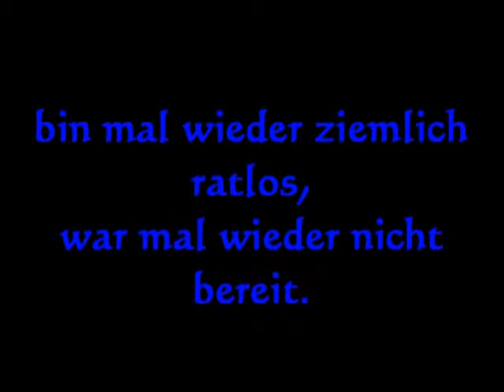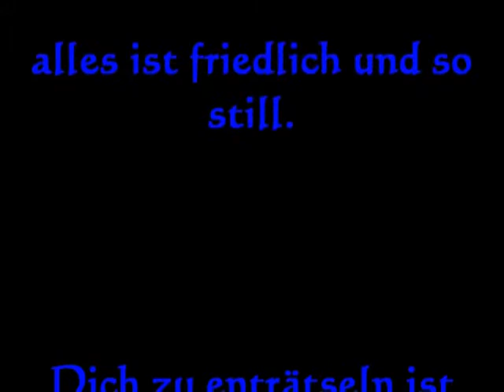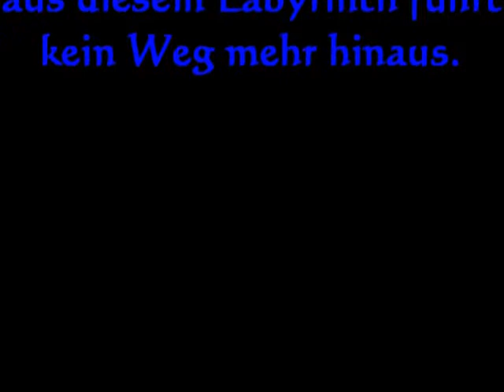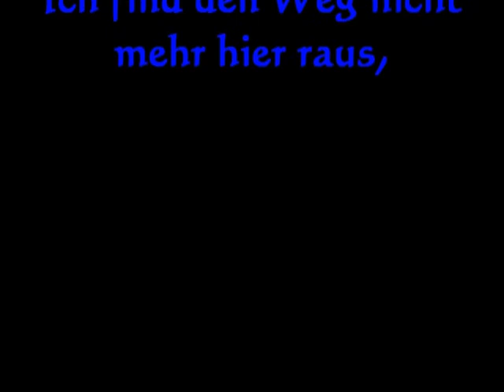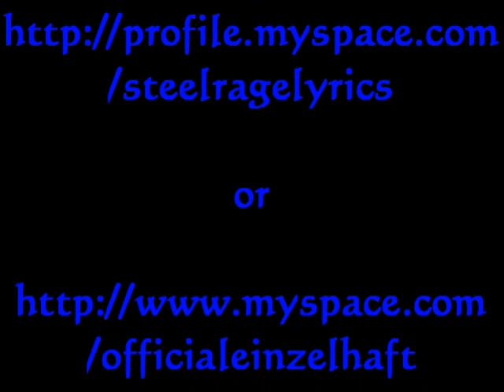Labyrinth with text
Labyrinth is a co-production of (Steel)Rage and "Einzelhaft"...Text by (Steel)Rage, Music and Vocals by "Einzelhaft"